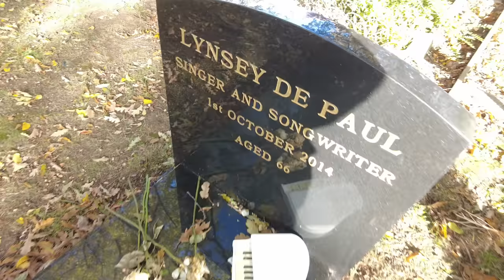Lynsey de Pauls Grave she Sang Sugar Me and Wont Some Body Dance with Me Celebrity Graves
Lynsey de Paul English singer-songwriter. The most famous song was Sugar Me and won't Some Body Dance With Me. She also wrote the 1977 entry from Great Britain's rock bottom which came number two in the contest.